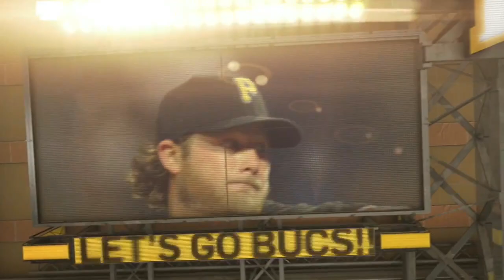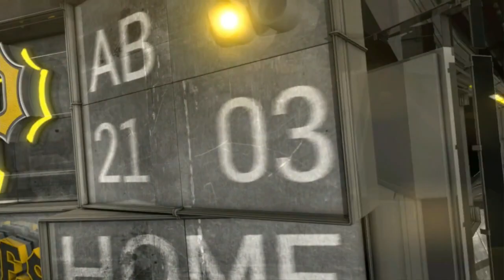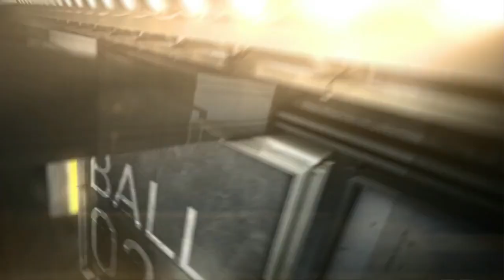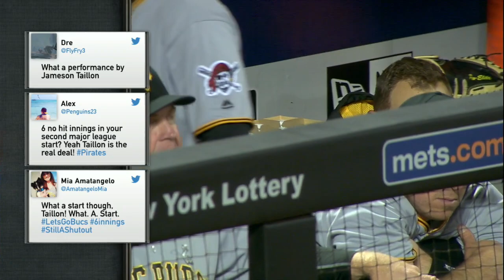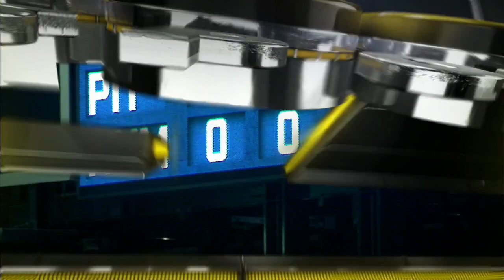PIT AT NYN - June 14, 2016